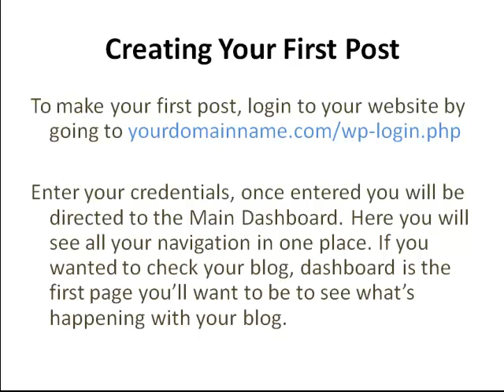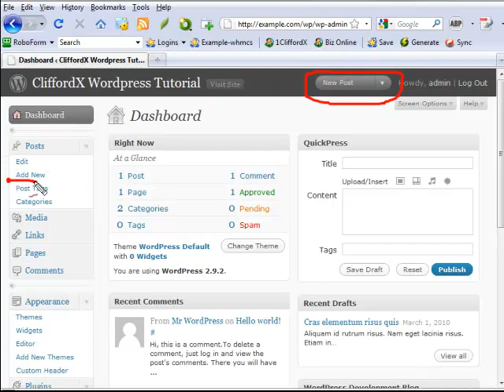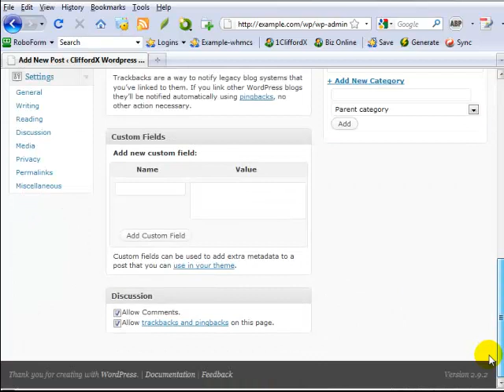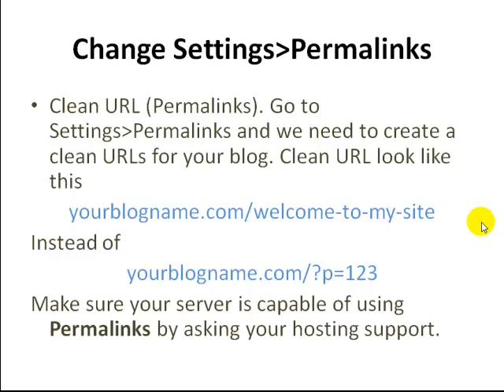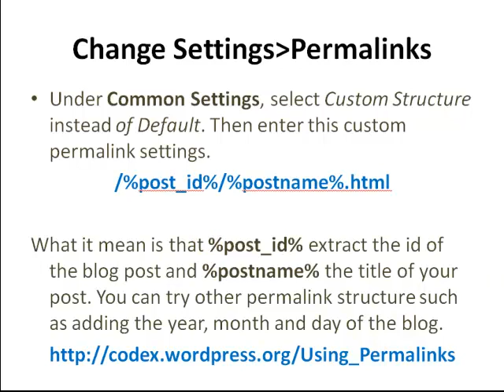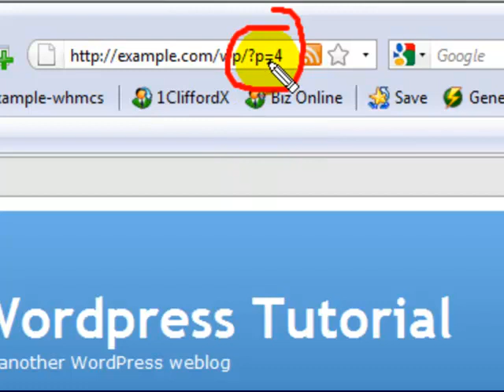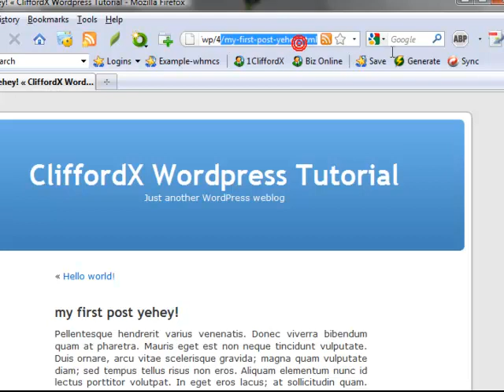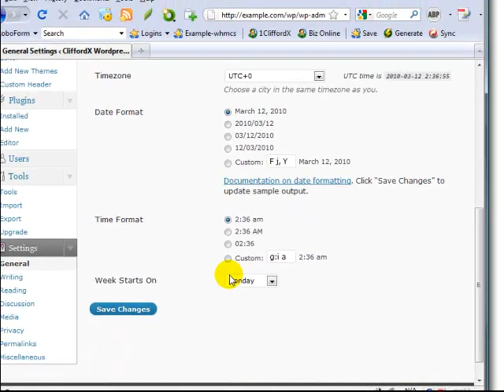CliffordX 7-Day Blogging Course Day 2 - PART 1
This is day 2 (PART 1, to fit youtube 10-min video limit) of CliffordX 7 day Blogging Course.

In this topic:

1. How to create your first post.
2. How to change general settings like add www on your blog
3. Creating a custom permanent links